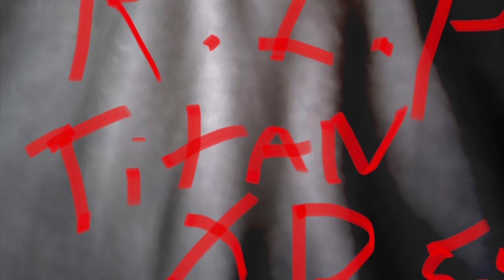Hammertown Lake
Dear nativewatercraft your junk ass pedal drive is junk. Unacceptable that a 2022 pedal drive should be as shid as what you hear in this vid. Full of water and bearings are trash. Anyways the lake is nice, bass are an endangered species there , 12 to 15 inch fish can’t be culled. We always release, but good luck if you try hammertown!